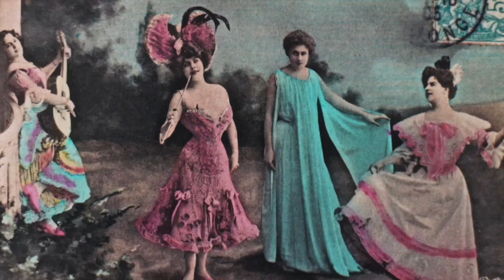"It's Only Love 2" (remix) / Graham's